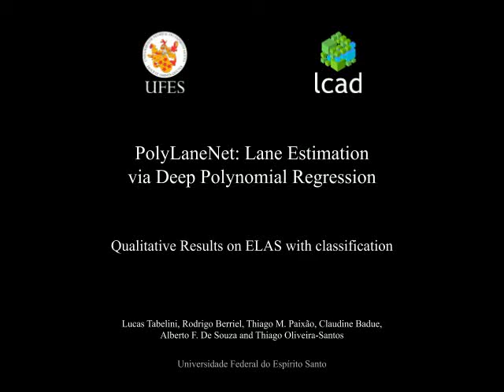PolyLaneNet - Qualitative results on ELAS with classification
PolyLaneNet: Lane Estimation via Deep Polynomial Regression (ICPR'20)

Lucas Tabelini, Rodrigo F. Berriel, Thiago M. Paixão, Claudine Badue, Alberto F. De Souza, Thiago Oliveira-Santos